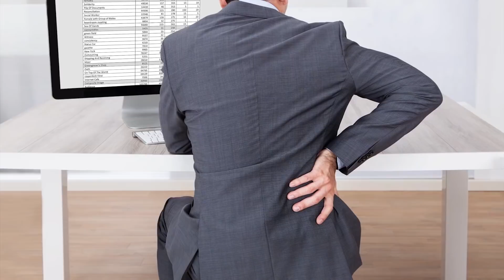നടുവേദനയെ നാമാവശേഷമാക്കാൻ ഇതാ ഒരു ഉത്തമ പരിഹാരം | Get Rid Off From Back Pain